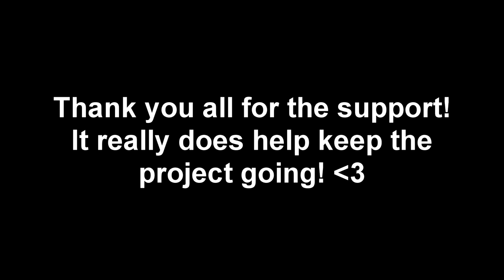Monster Girl Utopia - Shadow Thief Remake [Old vs New]